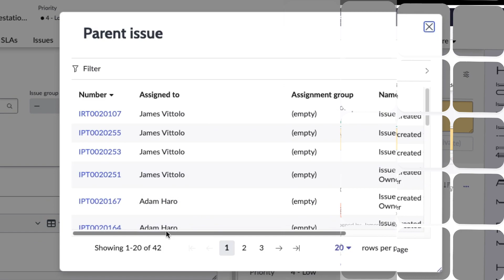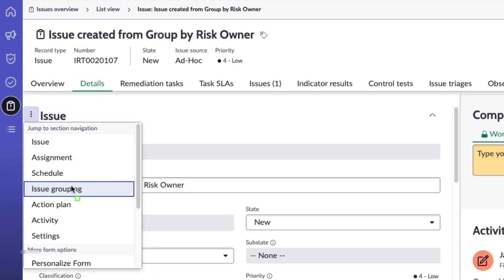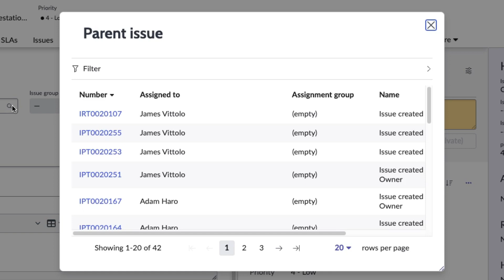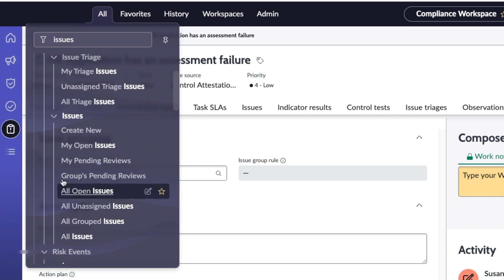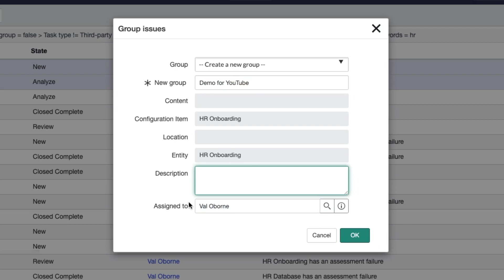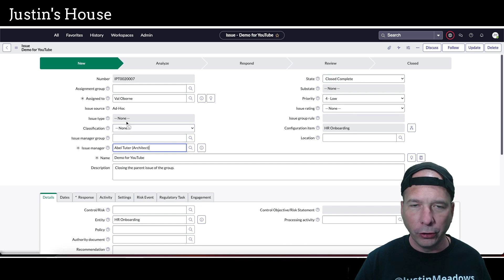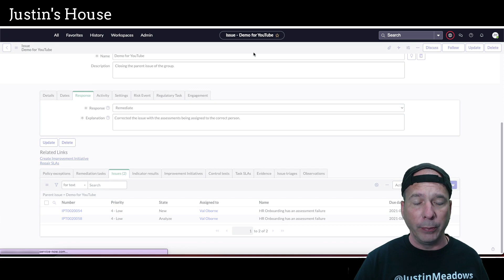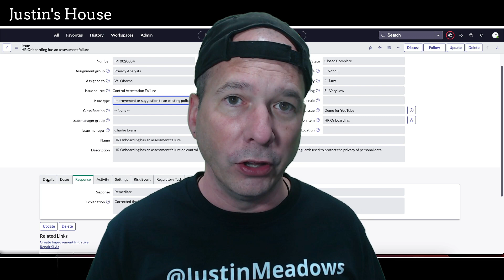Issue Groups and Parent-Child Relationships with Automation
In this video I show how to group issues in Governance Risk and Compliance or Integrated Risk Management in ServiceNow. While I can't find a way to do this from a Workspace, I do show in this video how to find two unrelated issues and GROUP them so that when the PARENT issue is closed, all of the CHILD issues are closed with the appropriate resolution information.